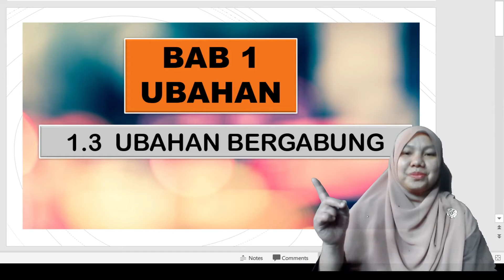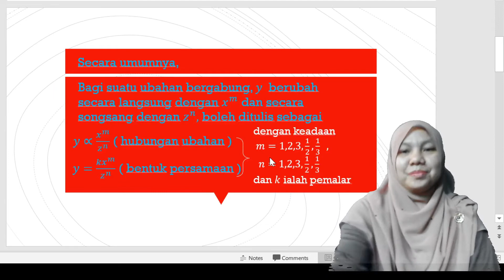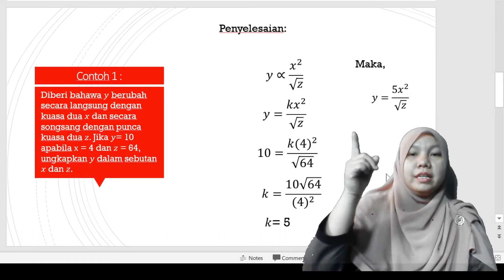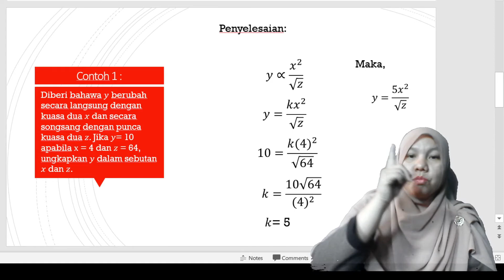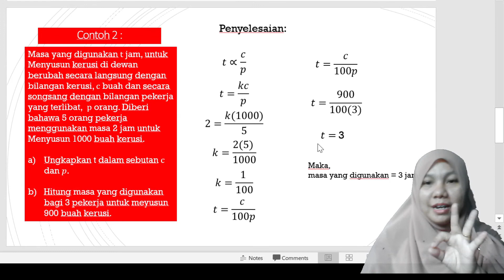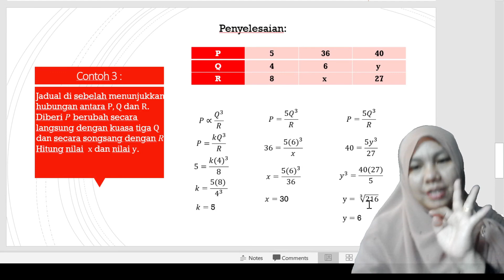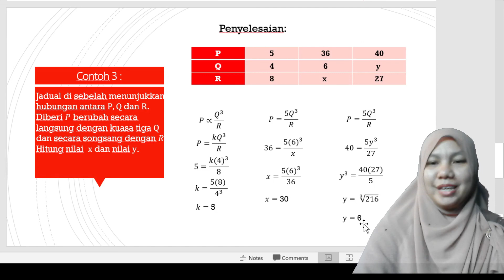1.3 UBAHAN BERGABUNG (1) MATEMATIK T5B1 UBAHAN #08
Standard Kandungan :
1.3 Ubahan Bergabung
Standard Pembelajaran :
1.3.1 Menentukan hubungan antara tiga atau lebih pemboleh ubah bagi suatu ubahan bergabung